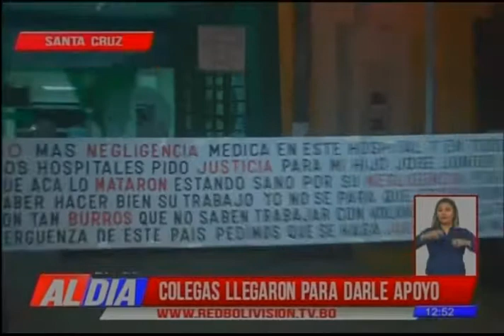Cirujana Isis Llápiz declaró ante la Fiscalía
La cirujana Isis Llápiz se presentó a declarar ante la fiscalía por la segunda denuncia de negligencia en su contra. Sus colegas de trabajo llegaron para  apoyar a la profesional.